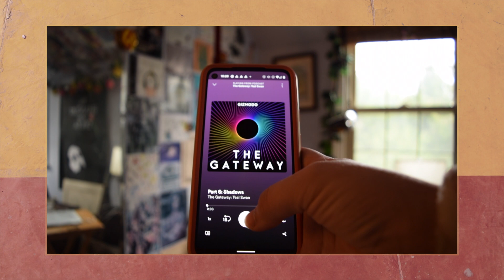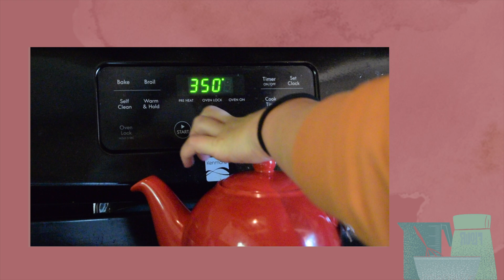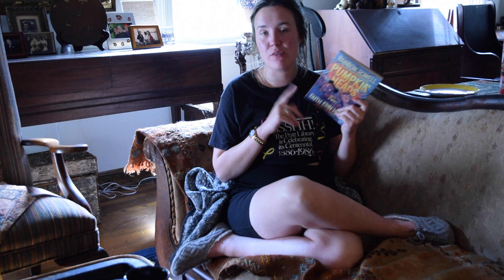cultivating fall vibes to stave off seasonal depression | reading vlog 🍂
i vlogged for a week and had too much fun with it so i've decided to split it into two videos. i personally don't think i have any right to ask someone to sit through a 40 minute vlog. i am nowhere near that interesting. keep your eyes peeled for part 2 coming in the next couple of days!

anyway who cares?

i just signed a few petitions because it's literally the least i can do! do they do anything? probably not! but here sign some anyway!

📚 BOOKS/MEDIA I TALKED ABOUT 📚
Every Heart a Doorway by Seanan McGuire
The Princess Diaries 2: The Royal Engagment
Pumpkinheads by Rainbow Rowell and Faith Erin Hicks